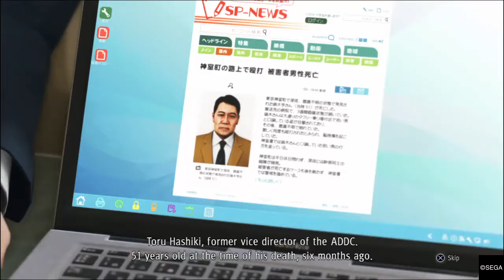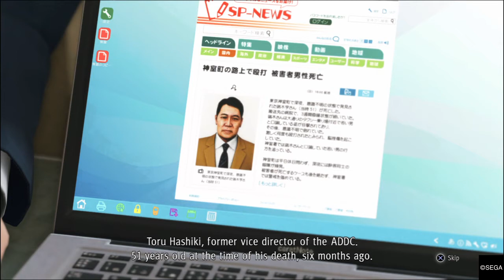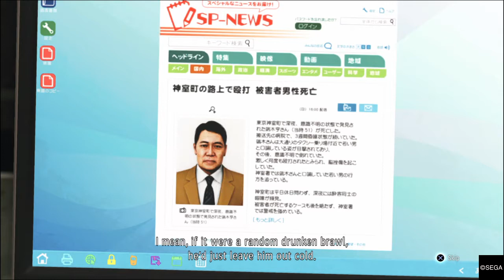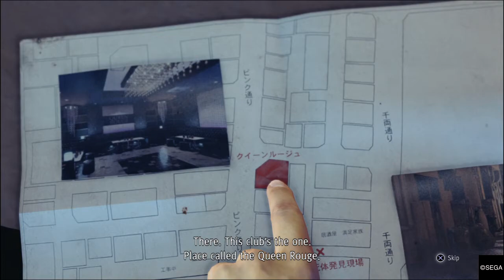Judgement Ep. 28: BOMB Dessert